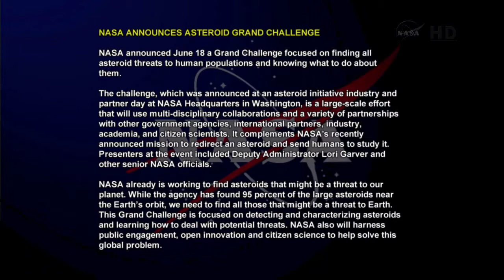Nasa announces Asteroid grand Challenge